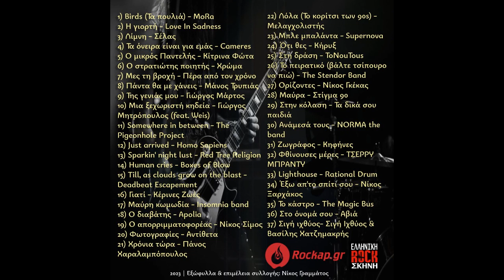Till, as clouds grow on the blast - Deadbeat Escapement